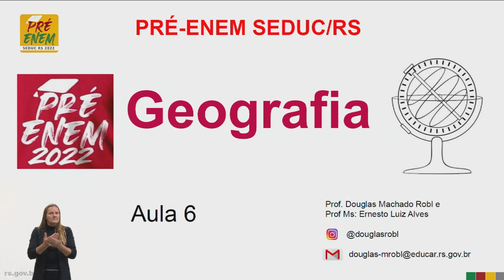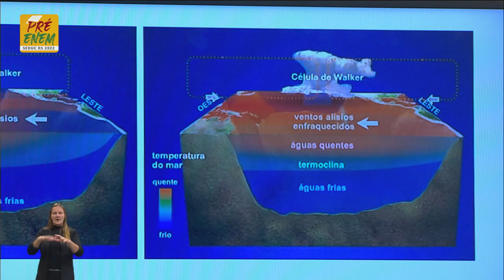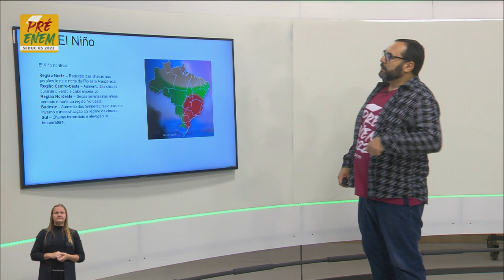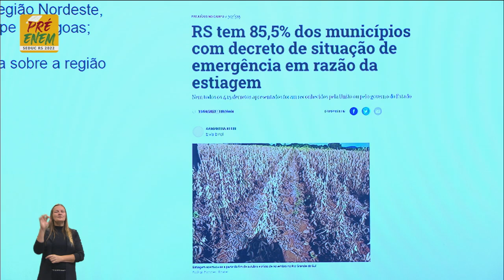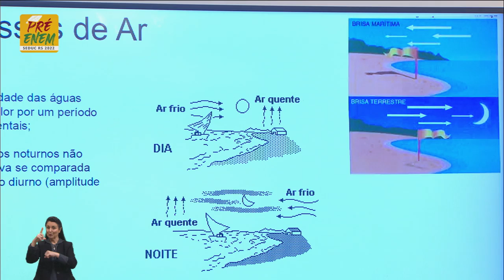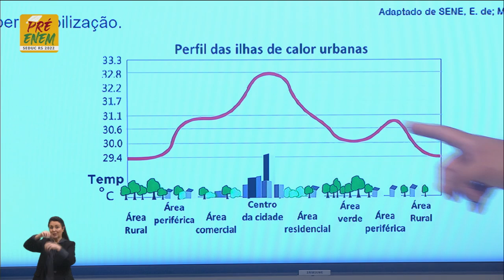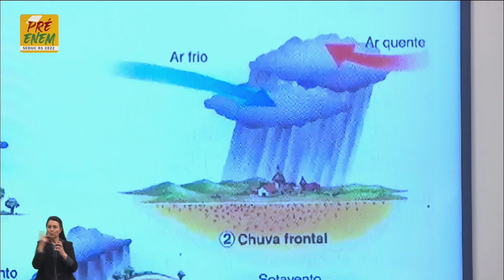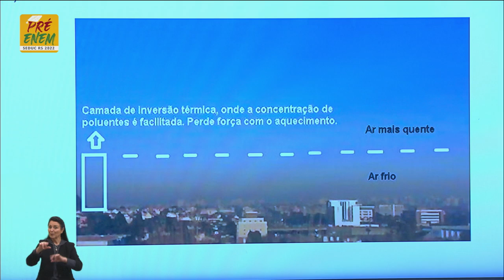Pré-Enem 2022 - Geografia - Aula 06 - 12/05/2022